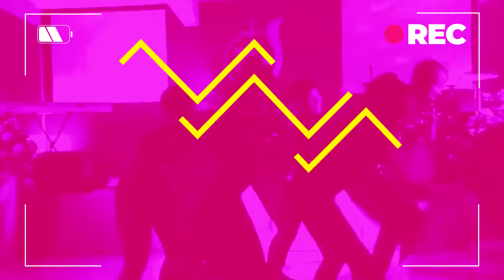Madiel Lara - Dios nunca falla (video lyrics)